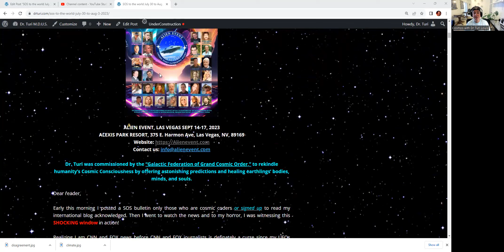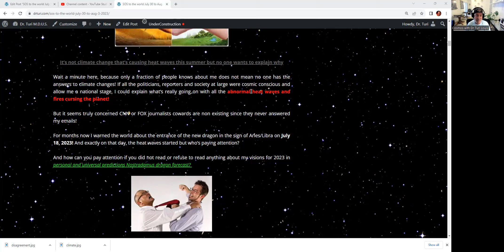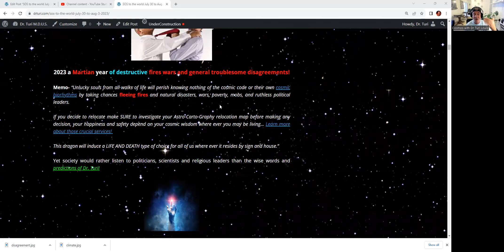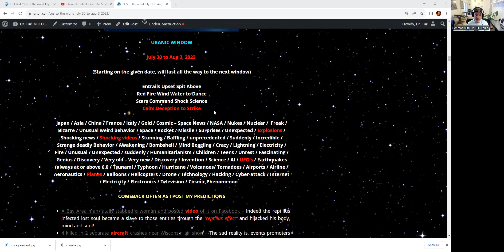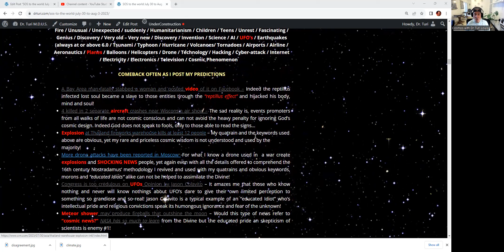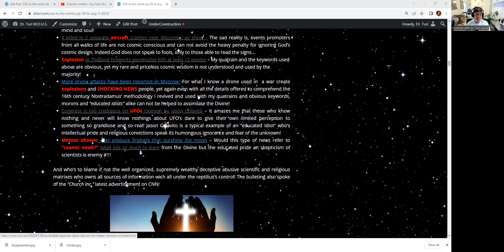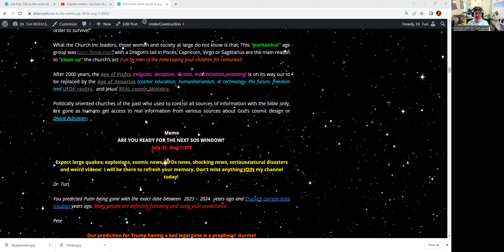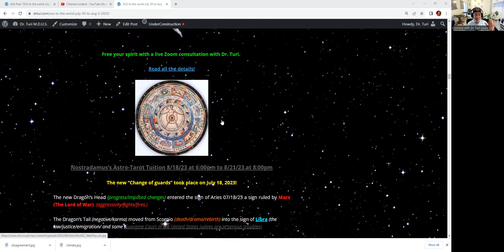Angus Cloud suicide prediction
Early this morning I posted a SOS bulletin only those who are cosmic coders or signed up to read my international blog acknowledged. Then I went to watch the news and to my horror, I was witnessing this SHOCKING window in action!

Realizing I am CNN and FOX news before CNN and FOX journalists is definately a curse since my UFOs predictive legacy reach only a few thousands of people! This is why helping my mission can only bring you good karma!